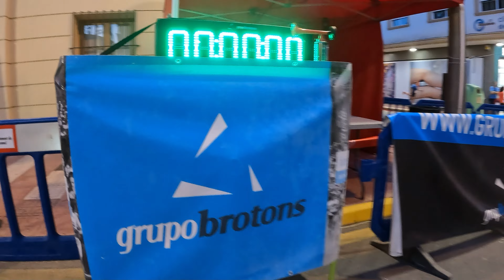Carrera nocturna de Mutxamel, Alicante 2022 (la magia de la noche)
El viernes 2 de septiembre a las 9 de la noche se celebró la 8ª edición de la Carrera nocturna de Mutxamel, en la provincia de Alicante.

Se trata de una carrera de asfalto en un circuito urbano de 5 kilómetros, al que se da una o dos vueltas, según la modalidad, ya que cuenta con carreras de 5k y de 10k.

Esta carrera está organizada por el Grupo Brotons, en colaboración con el Ayuntamiento de Mutxamel.

La serie de vídeos de "Carreras populares" dentro del canal "Correr para vivir mejor" tiene el objetivo de motivar a aquellas personas que se están iniciando en el running y en las carreras populares y a aquellas que aún tienen una vida sedentaria, fomentando un estilo de vida saludable e incorporando la práctica del deporte en su rutina para alcanzar el éxito personal y profesional.

Beneficios físicos y mentales del running contados en primera persona a través de las experiencias de un corredor popular en la preparación de su primera maratón y en la participación en carreras populares.